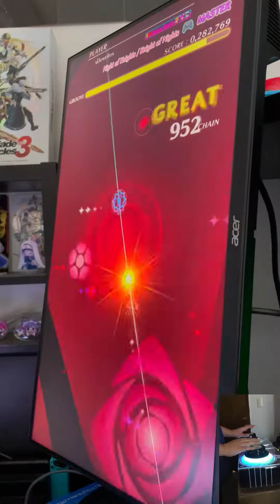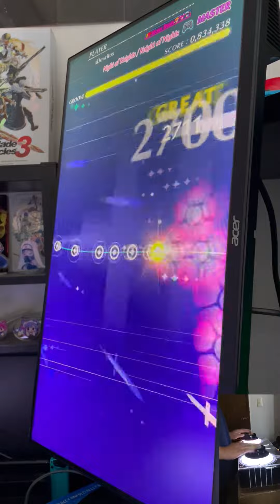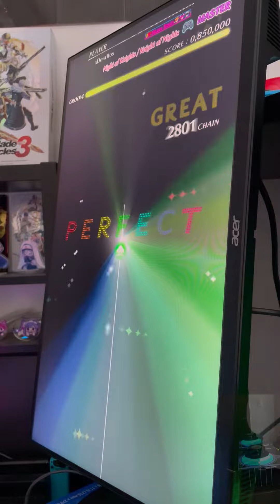【GC Wai Wai Party!!!!】Night of Knights (Master 14) Perfect w/Arcade con